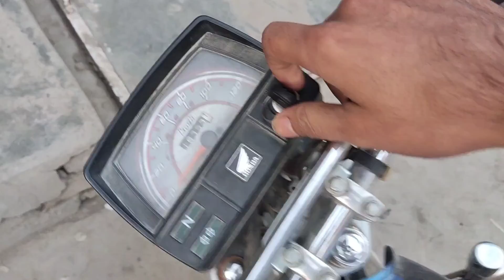yar level ki editing sekh geya ho♥️✌🏻lbthevloger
Introduction:

Hi all, I am an Pakistani vlogger, this is my channel "lbthavloger". My dear virtual family I'm very happy that you found my video on YouTube and stop by... I welcome you all to my channel" dera Ismail khan

free music